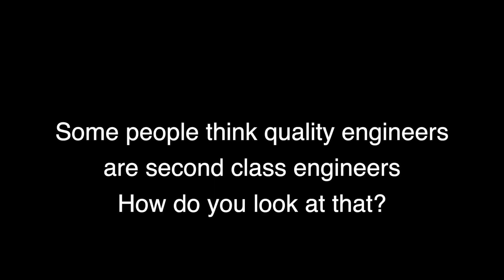How Pushkala advanced to be Test Architect from a test engineer at a tech company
I am Flora, a video producer with experience in journalisms and data analytics. I am currently producing a video series helping people to set their foot in the tech companies. There are many paths you can take as a software developer, quality engineering is one of the path.  So I had Pushkala with me, who is the test architect of OpenGov to talk about what quality engineers do, why she chose it, and the career path.

On a side note, one of the reasons that I did this interview is because I once heard that quality engineer is not as privileged as the other developers. But I personally believe that there is no good and bad in any career, it depends on if it fits a person. And every job has its own path. So I hope Pushkala’s story can take some of that bias away.

 ⁃ What do you do 0:57
 ⁃ Different kinds of quality engineering 1:23
 ⁃ Suggestion for people considering QE as their career 2:25
 ⁃ Some people think quality engineers are second class engineers. How do you look at that? 3:03
 ⁃ Why do you choose quality engineering 4:08
 ⁃ What does a test architect do? 5:33
 ⁃ What does OpenGov do? 6:19
 ⁃ What is the culture in OpenGov 6:40